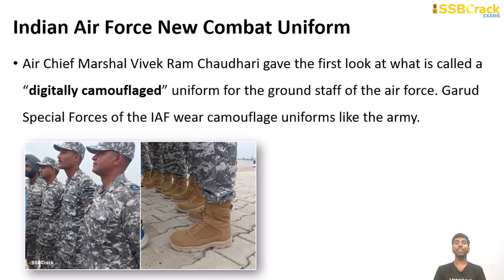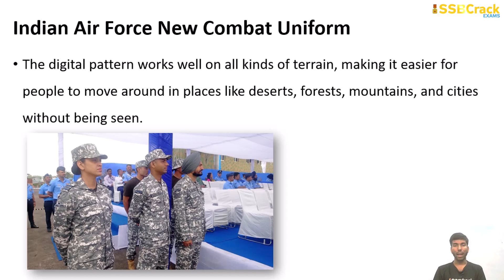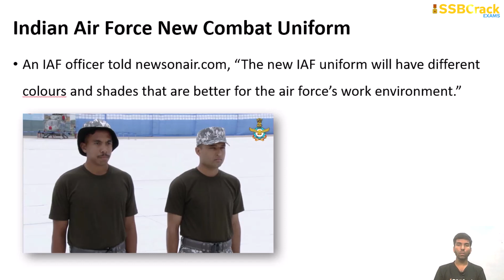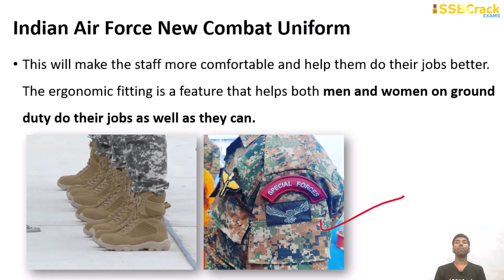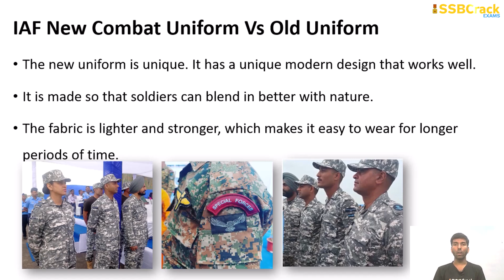Indian Air Force New Combat Uniform (Full Details)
On Saturday, for its 90th birthday, the Indian Air Force showed off its new combat uniform. The IAF gave the following information about the design and functions of the uniform:

The new uniform is unique. It has a unique modern design that works well.
It is made so that soldiers can blend in better with nature.
The fabric is lighter and stronger, which makes it easy to wear for longer periods of time.
Because of how versatile this news uniform is, it can also be worn on different types of land, from the mountainous terrain of Kashmir to the wide coast of peninsula. From the jungles in the northeast to the sand dunes in Rajasthan.